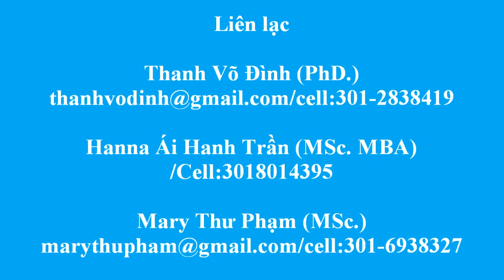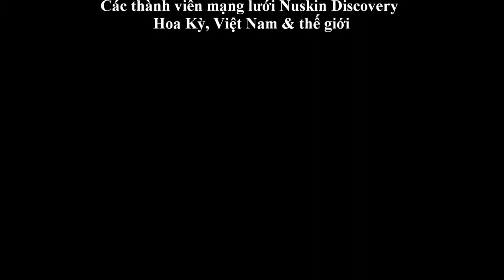Chăm sóc sức khỏe chủ động, ung thư và gói sống LifePak!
Thành công không có gì là huyền bí: Ước mơ lớn; Mục tiêu rõ ràng và lập kế hoạch hành động cụ thể.

- Ước mơ của bạn phải đủ lớn và ghi ra giấy thật cụ thể (càng chi tiết càng tốt)
- Phải xác định rõ mục tiêu cho tương lai, cho cuộc đời mình.
- Lập kế hoạch hành động (càng cụ thể càng tốt) để đạt được mục tiêu.
- Đừng chần chờ mà hãy hành động ngay! ACTION NOW!